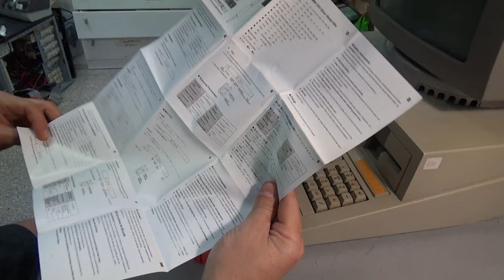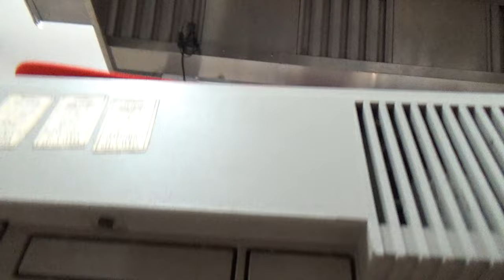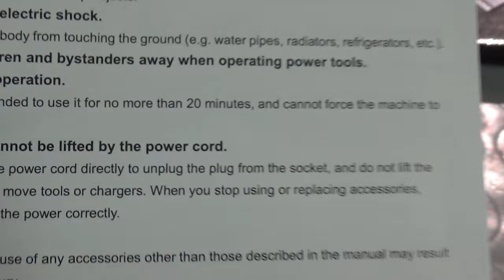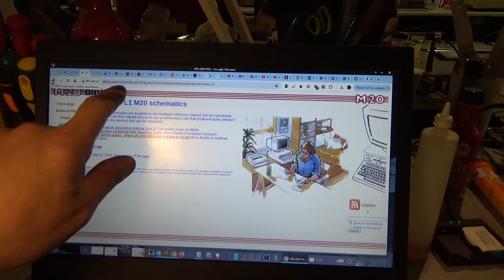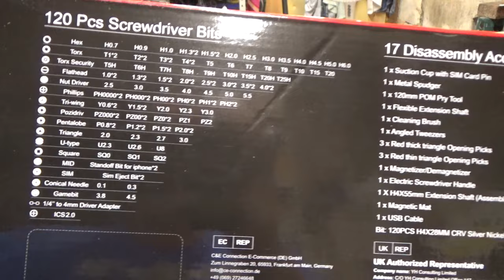KAIWEETS ES20 Cacciavite Elettrico: SMONTO un Olivetti M20 al MIAI di Rende!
Oggi al MIAI di Rende (CS) smontiamo e verifichiamo le condizioni di un Olivetti M20 utilizzando il cacciavite elettrico KAIWEETS ES20, un fantastico kit con piu' di 120 diversi accessori!

(Valido sul sito Kaiweets.com senza scadenza!!!)

Il MIAI di Rende, Museo Interattivo di Archeologia Informatica, e' il museo gemello del MusIF (Museo dell'Informatica Funzionante) di Palazzolo Acreide. Fin dalla nascita abbiamo iniziato una bellissima collaborazione ed ormai ci consideriamo un museo unico con due sedi, una a Rende (CS) ed una a Palazzolo Acreide (SR).